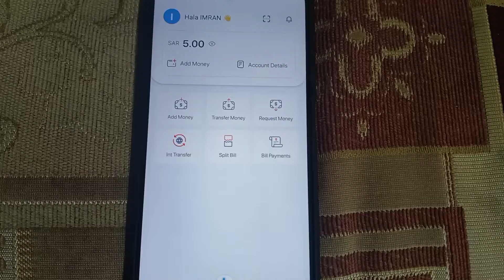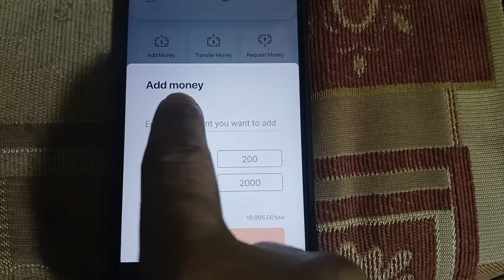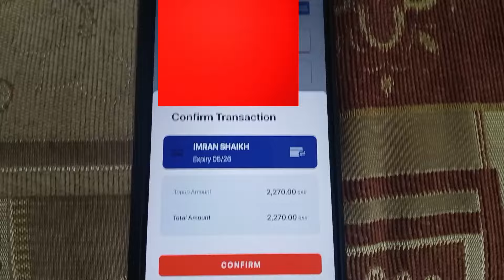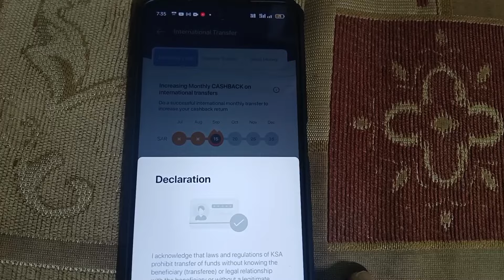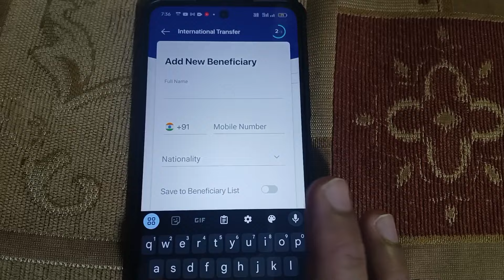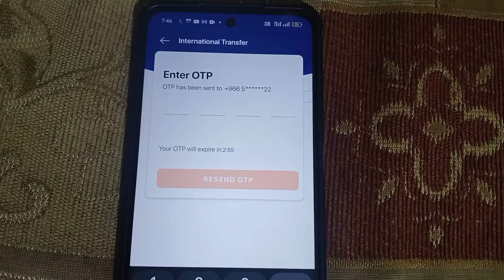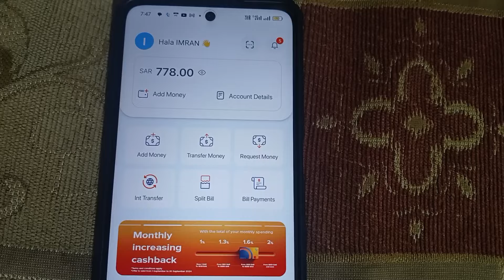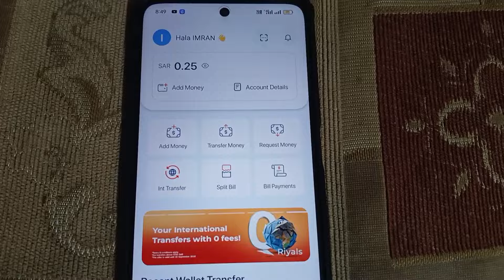Tiqmo international Money transfer | Tiqmo 15 Riyal Cashback | Tiqmo free money Transfer 2024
about video

Hello friends my name is Imran and today in this video it has been told that ( tiqmo international money transfer 2024 ) so please watch this video completely thank you❤️

your question
tiqmo international money transfer
tiqmo money transfer
tiqmo money transfer app
tiqmo se international money transfer kaise kare
tiqmo international money transfer offer
tiqmo digital wallet money transfer
tiqmo international money transfer 100 cashback
international transfer kaise kare tiqmo app se
tiqmo money transfer cancel
how to transfer money tiqmo wallet to international
tiqmo international beneficiary add
tiqmo international transfer fees
tiqmo app se paise kaise kamaye
tiqmo se paisa kaise transfer kare
tiqmo se paisa kaise bheje
tiqmo se paise kaise transfer kare
tiqmo money transfer
tiqmo se international transfer kaise kare
international money transfer in tiqmo app
tiqmo account kaise banaye
tiqmo app
tiqmo app se paise kaise bheje
video link

hashtag